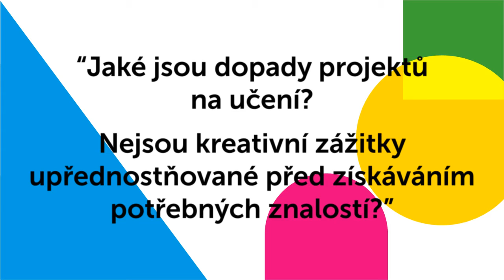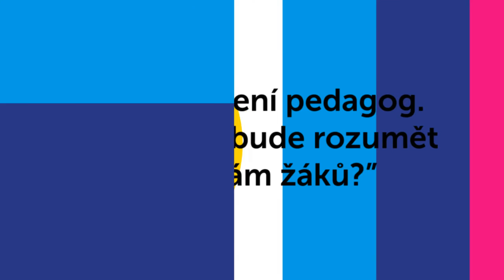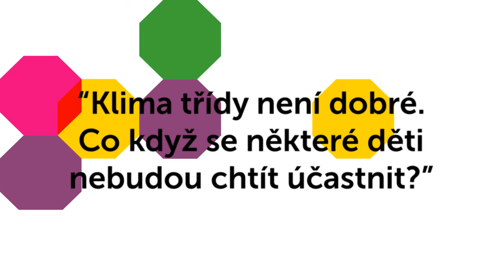Jak umění mění učení?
Video k projektu Kreativní partnerství.